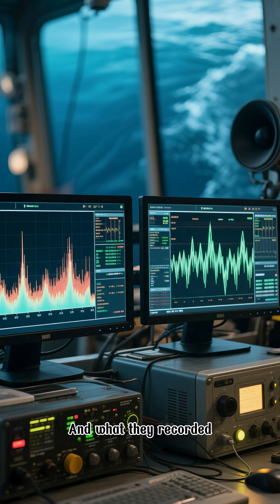The Most Mysterious Sound Ever Recorded in the Ocean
Discover the Top 10 unbelievable facts about [topic] that will blow your mind!
From shocking truths to amazing discoveries, these facts will keep you watching till the end.

At Moho Facts, we bring you Top 10s, mysteries, and unbelievable facts every week.

Scientists once recorded a strange sound deep in the ocean. Known as “The Bloop,” this sound still puzzles experts today. Was it an iceberg, or a giant sea creature? Watch till the end and decide!